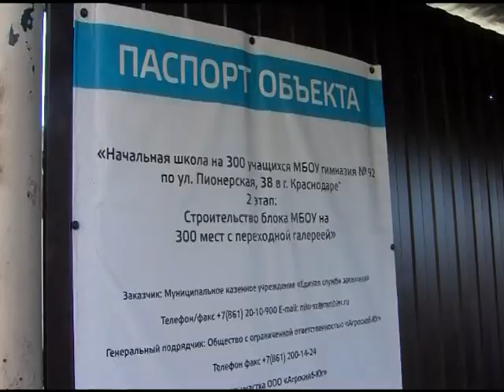Устроить ребенка в школу или детский сад - дело времени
Председатель городской думы Вера Галушко проверила строительство важных социальных объектов в Краснодаре.